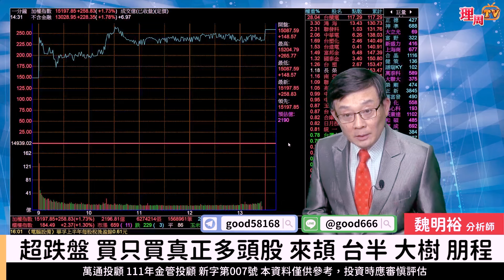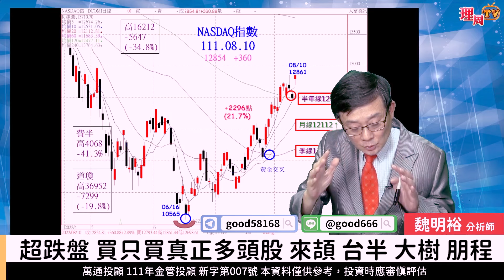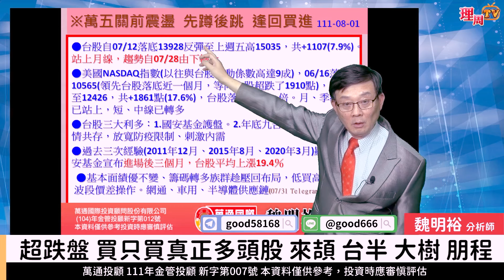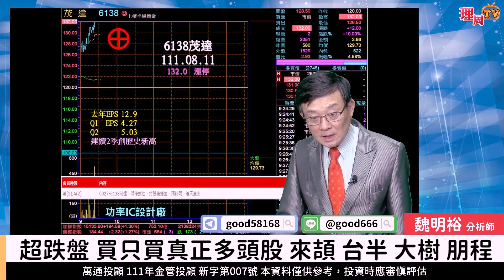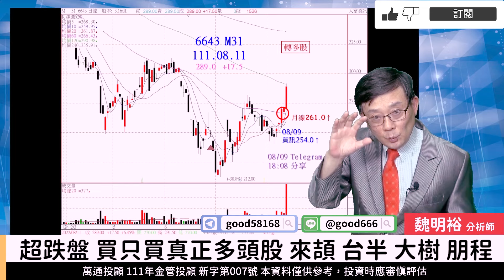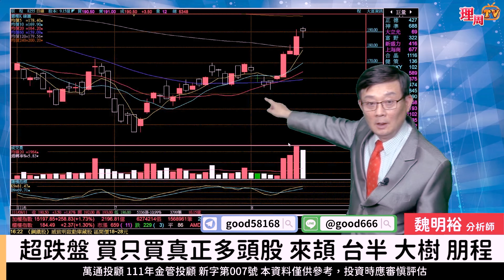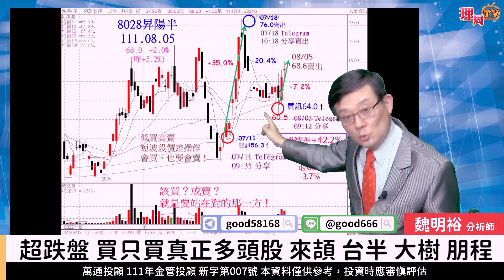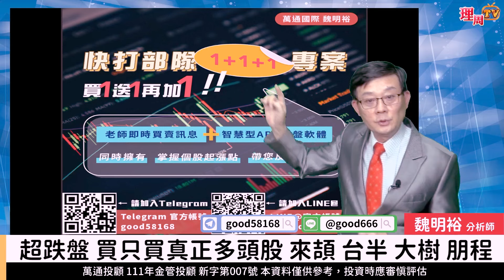理周TV-20220811盤後-魏明裕 走向富裕／是金子就會發光 請彎腰撿 神準 朋程 茂達 中砂